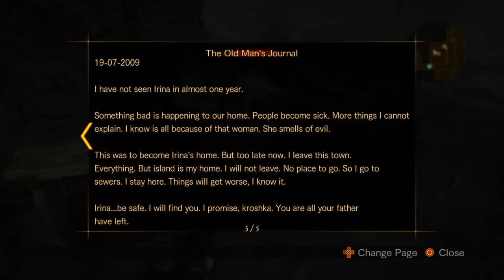Let's Play Resident Evil Revelation 2 Episode 3 Part 25 Zombies & Bugs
Barry and Natalia need to pass through a sewer waterway but that involves Natalia turn the valves from high up alone and Barry shooting at the zombies and barriers getting in her way and there are some more invisible bugs